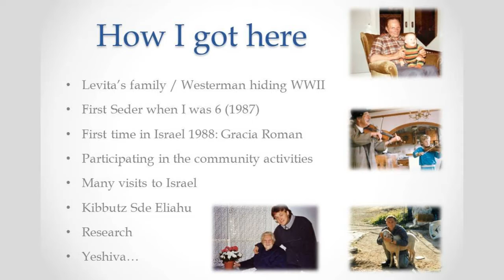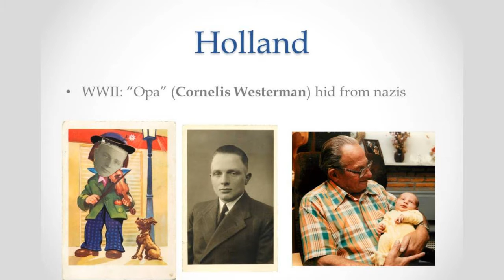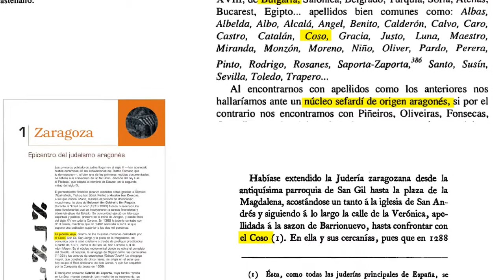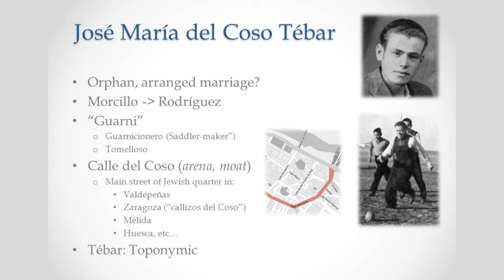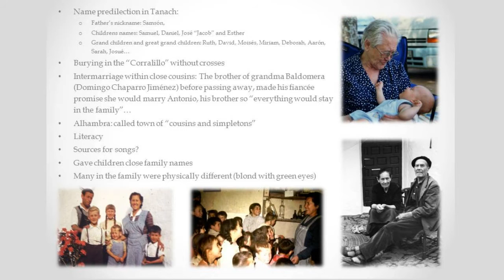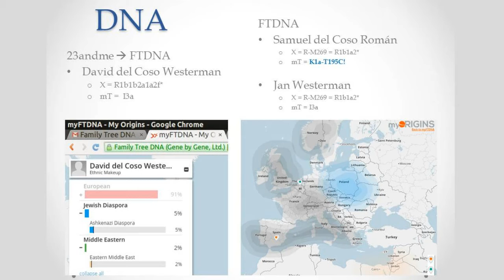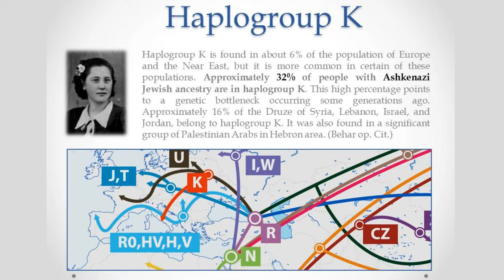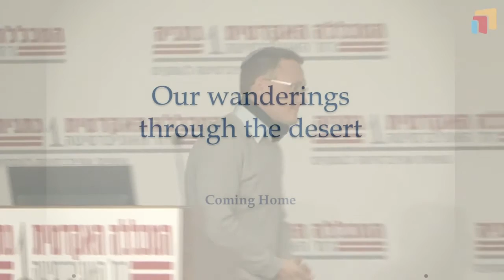David del C. W. at the "Mapping the Anousim Diaspora" Conference: Back to my Jewish Roots in Toledo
תיאורDavid del C.W. is half Spanish, half Dutch, and fully Jewish. He discussed his search for Jewish ancestors on both sides of his tree and his decision to make Israel his home the March 2015 "Mapping the Anousim Diaspora" conference organized by the Institute for Sefardi and Anousim Studies at Netanya Academic College in Israel.